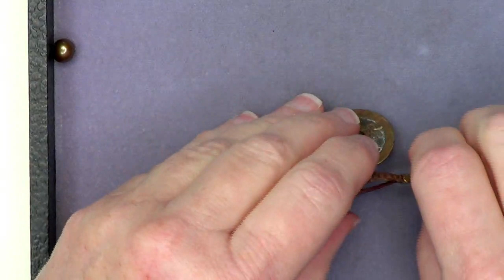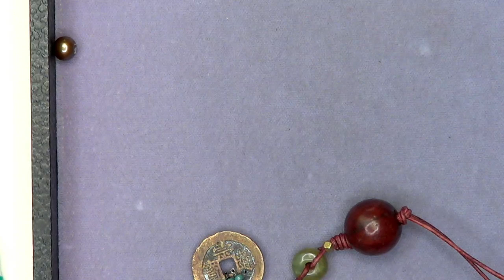4/2 Creative Connections with Kate: Let's string the wire centerpiece!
Welcome to creative connections. A very informal broadcast, sharing some off-the-cuff ideas. Lots of chat and answering of questions.  Check back often to see when the next broadcast is scheduled

For more projects, products and tutorials, check out our Sign up for our newsletter for the latest discounts and specials.